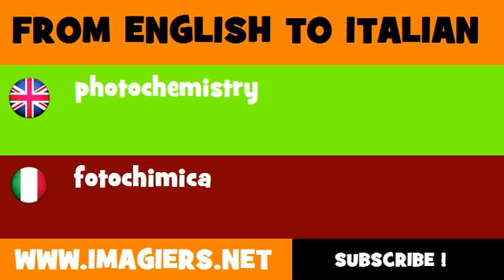FROM ENGLISH TO ITALIAN = photochemistry